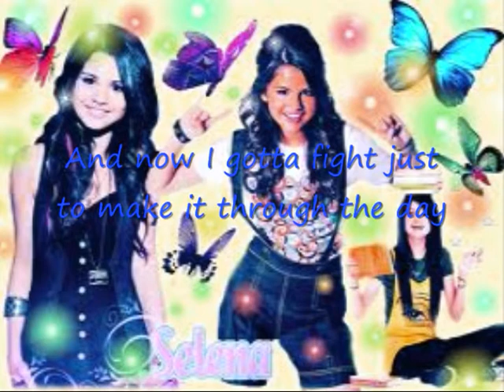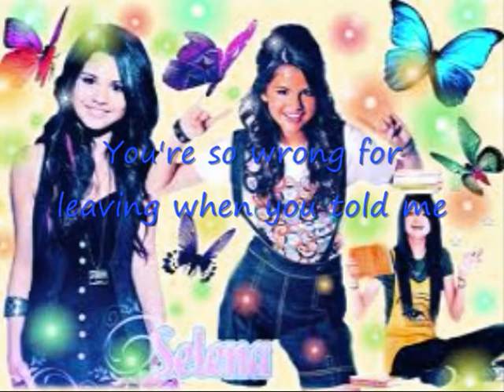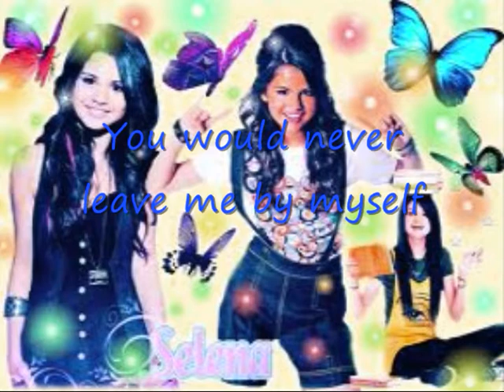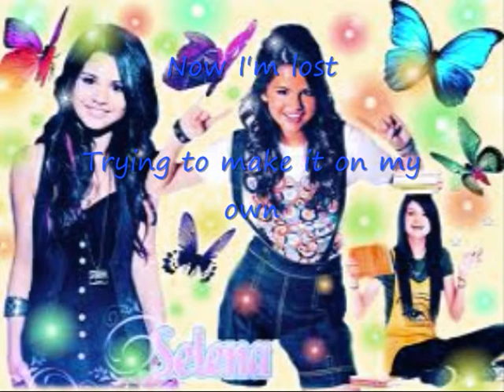Selena Gomez Middle of Nowhere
Middle of Nowhere by Selena Gomez